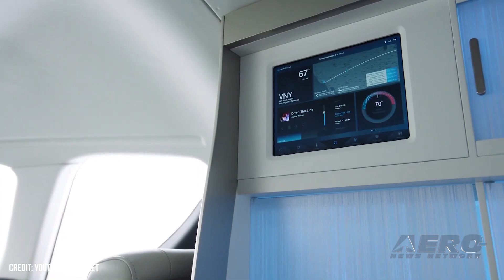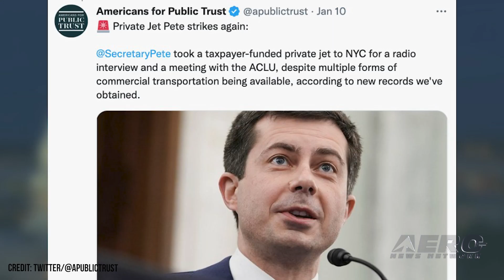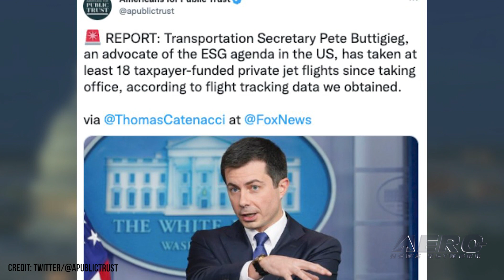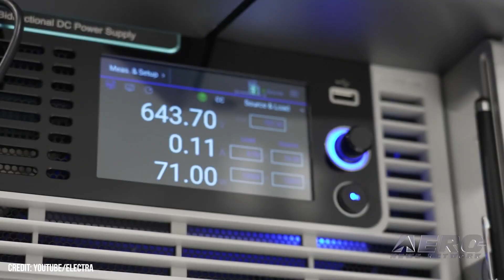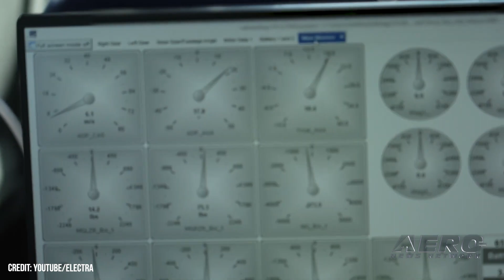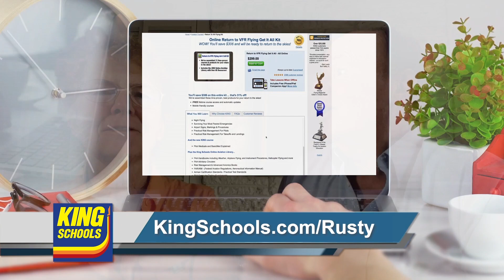Airborne 06.16.23: New HondaJet, Electra Aero, SpaceX 200th Landing!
Also: EcoGroups v BizAv, Buttigieg's Travel, Tamarack Aerospace, X-66A Test Aircraft

HondaJet will add a midsize aircraft ostensibly capable of traversing the contiguous United States nonstop. At 2021’s NBAA-BACE, HondaJet introduced its HondaJet 2600 concept. The company disclosed the new model—which its engineers and management aspire to see FAA type certificated in 2028—will complement the existing HondaJet Elite II. Electra has unveiled the newly-completed test-vehicle by which it intends to vet its hybrid-electric Short Take-Off and Landing (eSTOL) platform. The event marked a significant milestone in the company’s stated mission of helping decarbonize aviation and revolutionize urban and regional transportation. Last Monday, SpaceX landed its 200th rocket-booster. The milestone achievement occurred just eight-minutes after the 14:35 PDT launch of the company’s Transporter-8 rideshare mission from Space Launch Complex 4E at California’s Vandenberg Space Force Base (VSFB). All this -- and MORE in today's episode of Airborne-Unlimited!!!

Airborne 06.16.23 is chock full of info in this Daily News Episode, Friday, June 16th, 2023... Presented by Aero-TV veteran videographer and Airborne Host Holland Lee. Holland is supported by ANN Chief Videographer Nathan Cremisino, as well as ANN CEO/Editor-In-Chief Jim Campbell. This episode covers:

Official: HondaJet to Add Midsize Model
Electra Aero Unveils Full-Scale Technology Demonstrator
SpaceX Celebrates 200th Successful Booster Landing
Climate Concern Outs Crypto Founder for Modest Bizjet Usage
FAA Stonewalls Buttigieg's Private Jet Records
SkyAlps Signs Letter of Intent with Tamarack Aerospace
NASA and Boeing Announce X-66A Test Aircraft